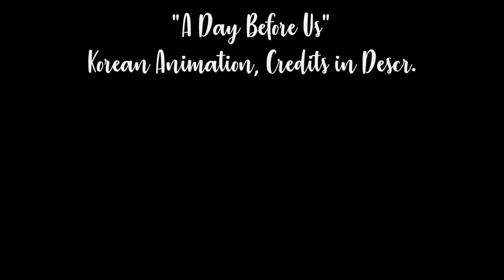"𝐀 𝐃𝐚𝐲 𝐁𝐞𝐟𝐨𝐫𝐞 𝐔𝐬" ⋙ 𝐌𝐕 ⋙ 𝐖𝐢𝐥𝐝𝐞𝐬𝐭 𝐃𝐫𝐞𝐚𝐦𝐬.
Edited by Meh.